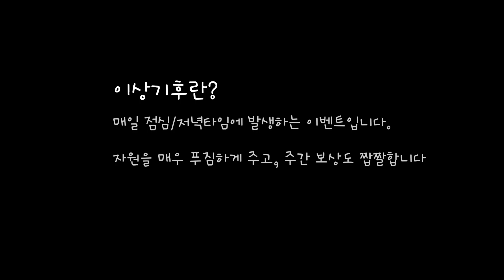[언던]이상기후 설명 + 자원 골라먹기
자원 쉽게 얻는데 최고인 이상기후!
이젠 원하는 자원까지 골라서 먹어봐용

Musician:Paul Werner